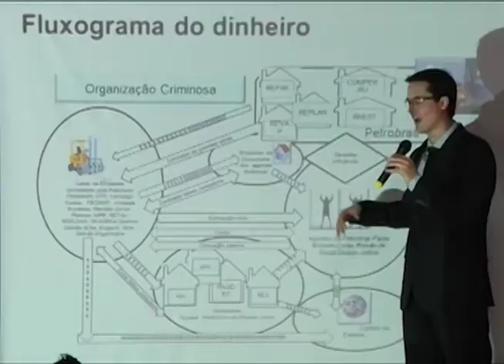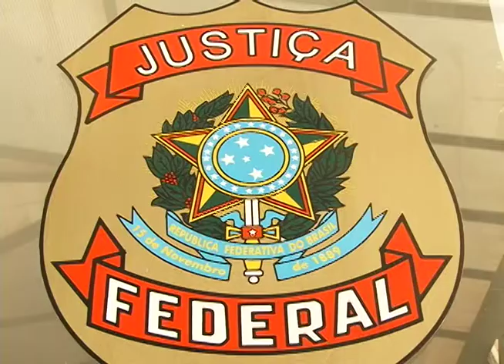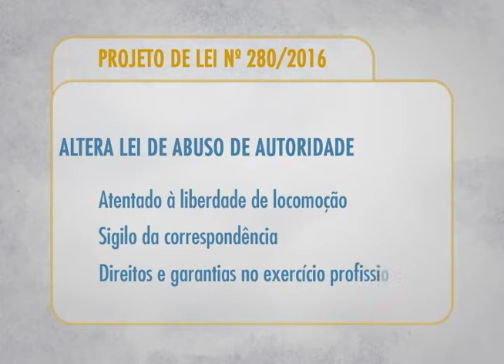Projeto em tramitação no Senado pretende alterar a Lei de Abuso de autoridade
MPF teme que a mudança possa comprometer investigações.